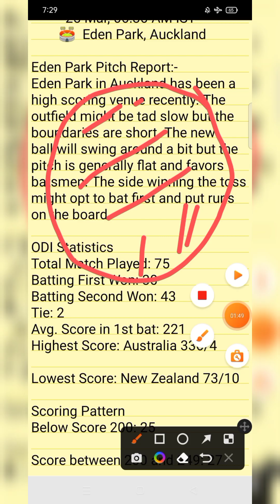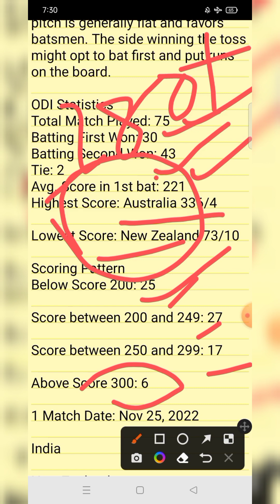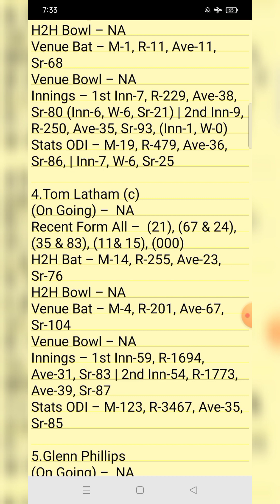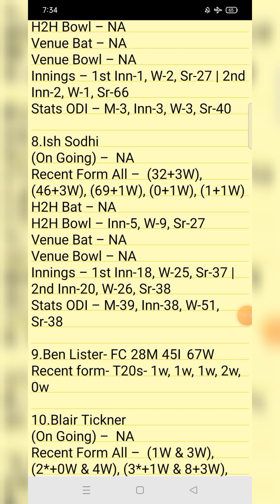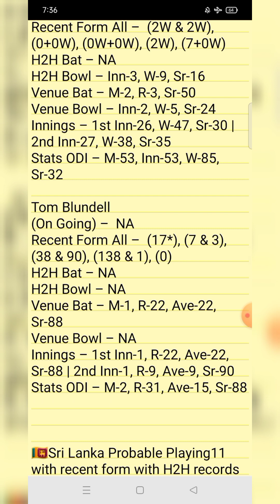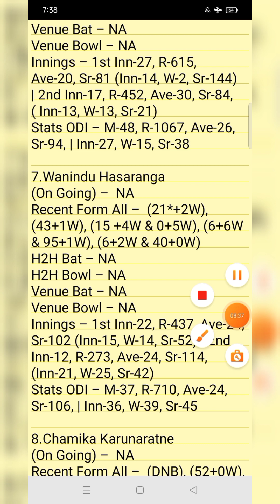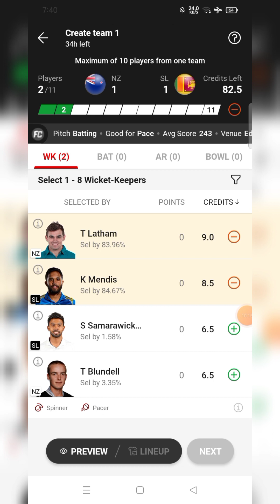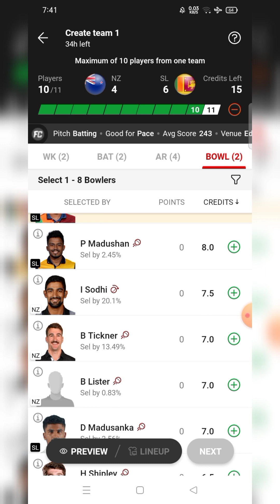NZ vs SL 1st ODI Dream11 Prediction today match|| NZ vs SL Dream11 GL team combination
Test cricket 2023
nz vs sl test match 2023

Crick Fantasy
Sourav Shaw